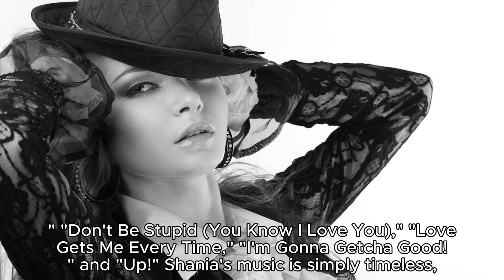BEST SHANIA TWAIN SONGS